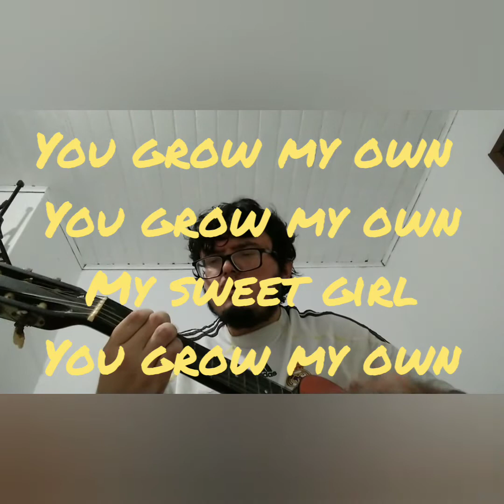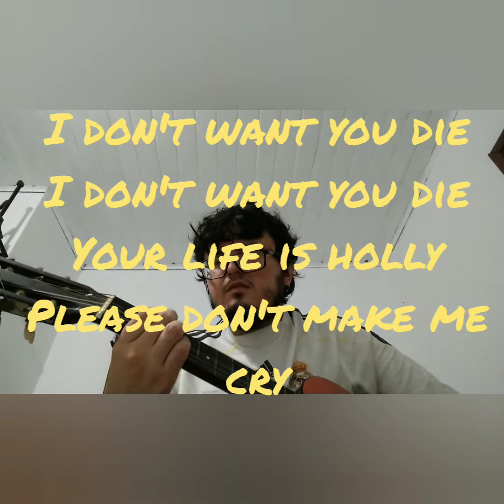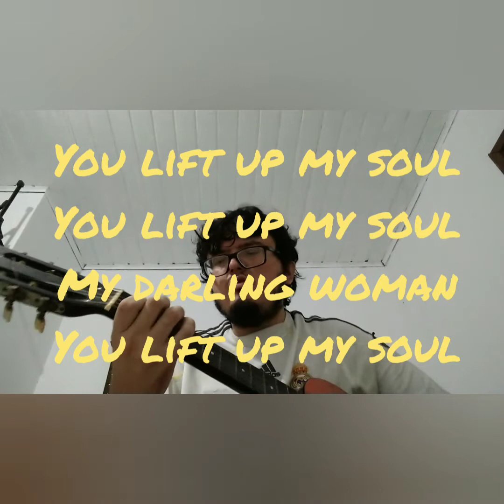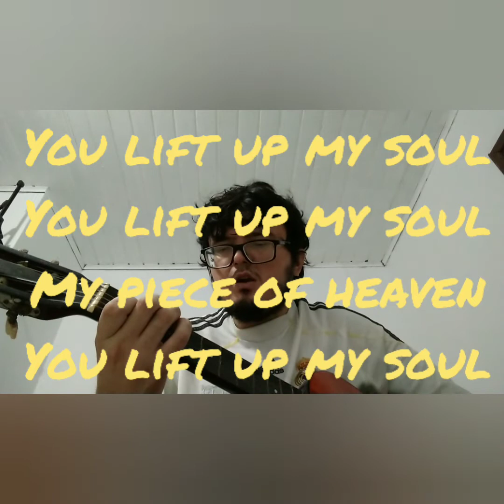Rodolfo - you lift up my soul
a lovely and psychodelic song ❤️💝